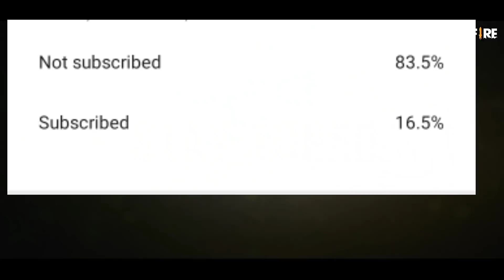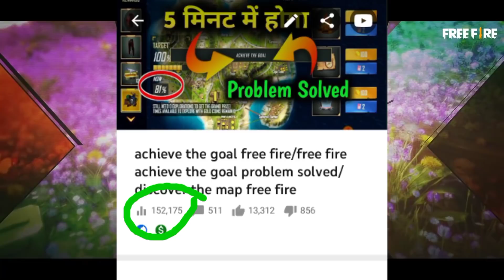how to registration in free fire cup 2021/how to register in ffic spring 2021/ffic 2021 full details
ALOK vs DIAMONDS Best Clash Battle who will win Gameplay Garena Free Fire Live Streamer from India Killing Player with LOUD Volume Merz Gaming Free Fire

1.Garena Free Fire Indonesia
2.Garena Free Fire Brazil
3.Garena Free Fire Brasil
4.Garena Free Fire India
5.Garena Free Fire Singapore
6.Garena Free Fire Thailand
7.Garena Free Fire Vietnam
8.Garena Free Fire Russia
9.Garena Free Fire America
10.Garena Free Fire Golf Country

➤Credit For (In this video i am using your videos, music, songs, images & app) :-

➤Full Credit by:-
➤Disclamer:-